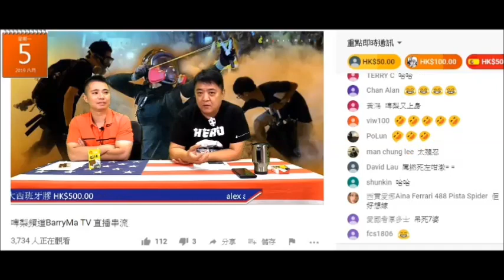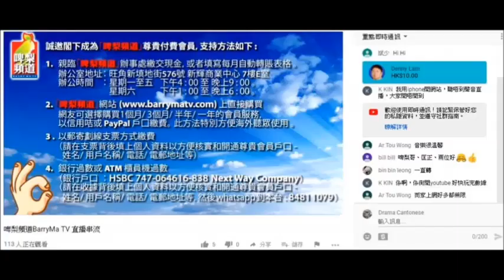20190806 啤梨晚報廢撚柒閪蟲林匡正冒認記者仆去影人捉假記者，條柒閪蟲林匡正自己咪又係假記者